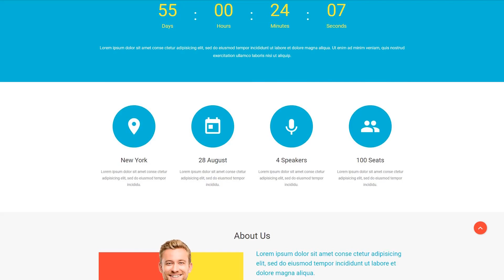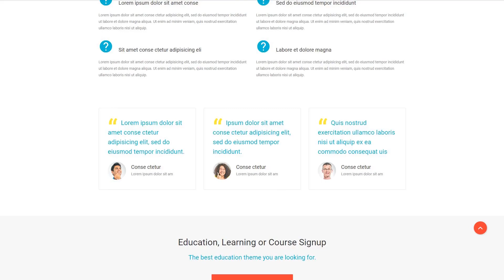Education Responsive Landing Page Template by RockThemes - 53645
This one comes with Responsive, Sliced PSD, One Page Templates, HTML 5, JQuery